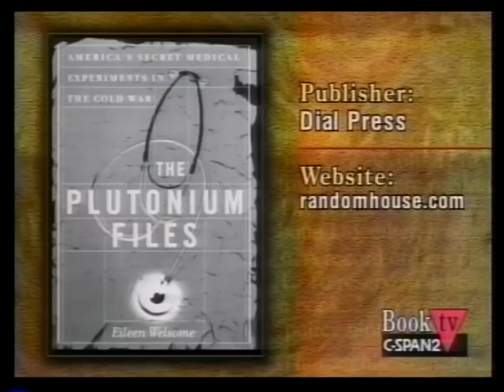The Plutonium Files: America's Secret Medical Experiments in the Cold War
Ms. Welsome talked about her book, The Plutonium Files: America’s Secret Medical Experiments in the Cold War, published by Dial Press. She focused on how she became involved with the subject and the research for the book. She talked about the secret medical experiments conducted on 18 patients who were, unknown to them, injected with plutonium to try to ascertain the aftereffects of a nuclear war. After her prepared remarks she answered questions from the audience.